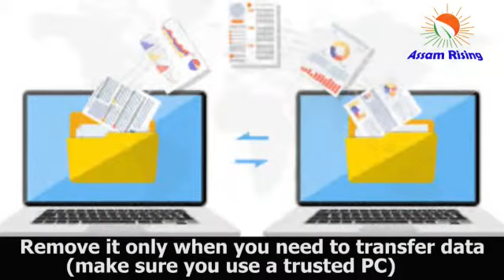Everything You Need to Know about